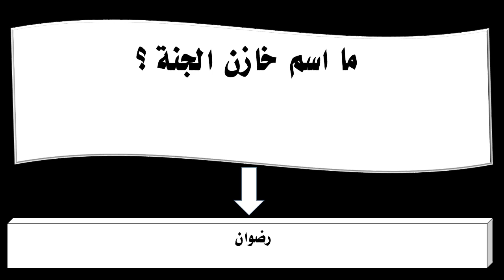ما اسم خازن الجنة ؟